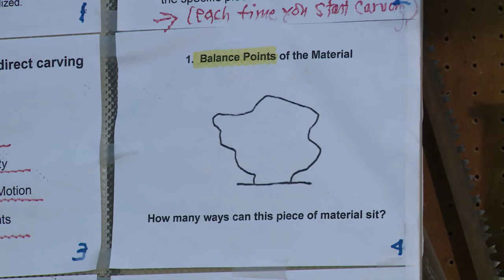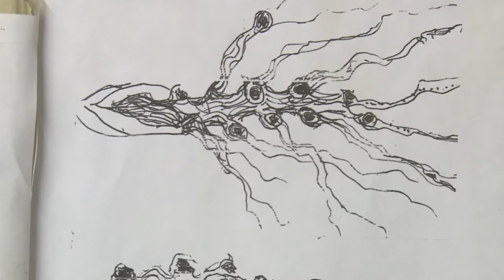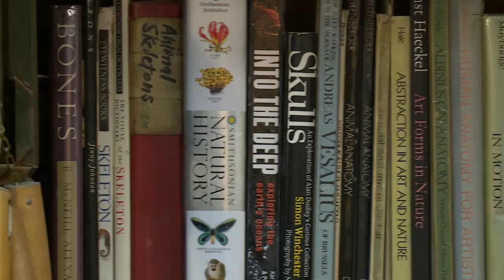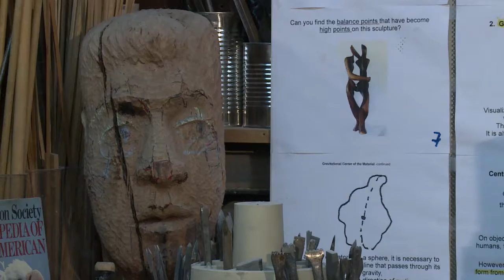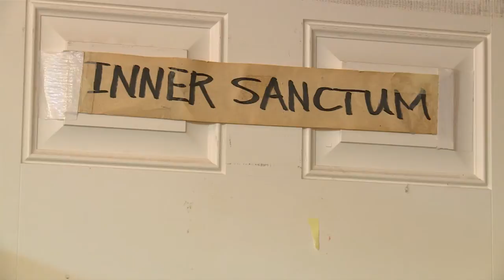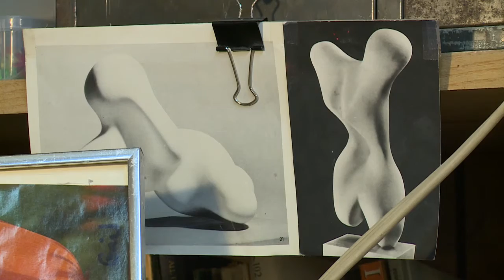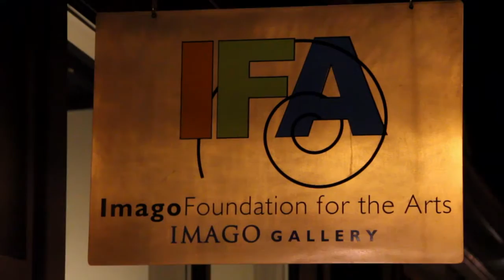GAIL WHITSITT LYNCH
Gail's personal artwork reflects her curiosity and fascination with animate structures. These works examine how and why these structural relationships appear over and over again in nature. In more recent years, Gail has combined forms so that they seem “real”, but are actually composites that she hopes will trigger memories in viewers coming both from what they are looking at (but can't quite name), and their own personal histories. Sometimes she takes one form, such as herself, and displays it in many different ways, revealing how even one form has many facets.